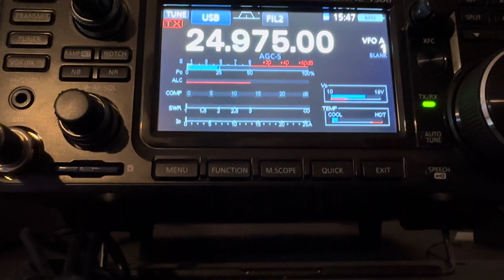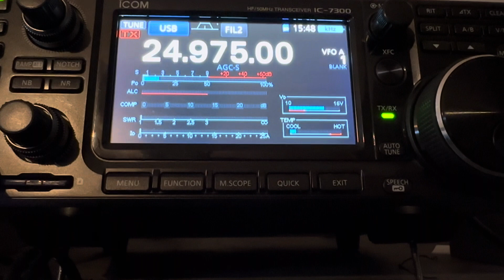12m HF Activity group pre-start Part 1